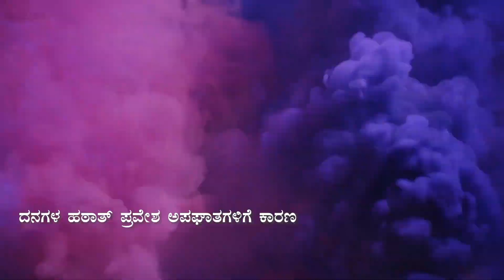MANJESHWARAದ ವಿವಿಧ ಸಾರ್ವಜನಿಕ ಸ್ಥಳಗಳಲ್ಲಿ ಸಮಸ್ಯೆಯಾಗಿ ತಲೆದೋರಿದ ಬೀದಿಗಳಲ್ಲಿ ದನಗಳ ಹಾವಳಿ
ನಮ್ಮ ಊರಿನ ಎಲ್ಲಾ ಸುದ್ಧಿಗಳಿಗಾಗಿ ನಮ್ಮ ವಾಟ್ಸ್ ಆಪ್ ಗ್ರೂಪ್ ಸೇರಲು ಈ ಕೆಳಗಿನ ಲಿಂಕನ್ನು ಒತ್ತಿ

 / kalanjalioff.  .